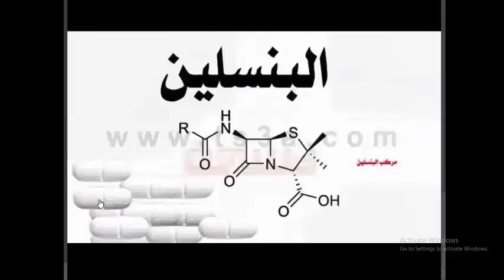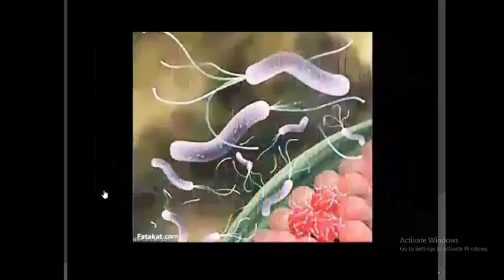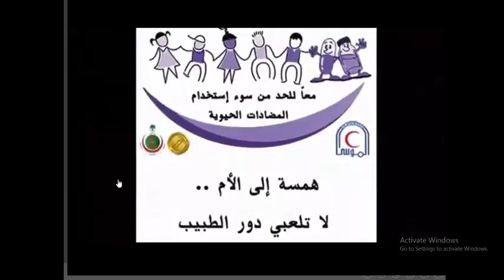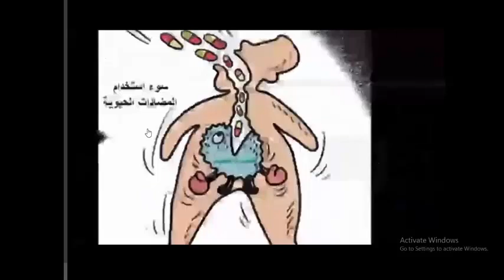سوء استخدام المضادات الحيويه الجزا الرابع وخطورته